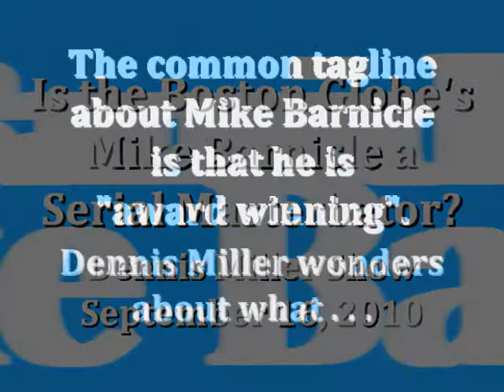Is Mike Barnicle a Serial Masturbator?!?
The Boston Globe's "award winning" Mike Barnicle has no problem disparaging others for pretty much anything.  Dennis Miller has an important question for Barnicle.